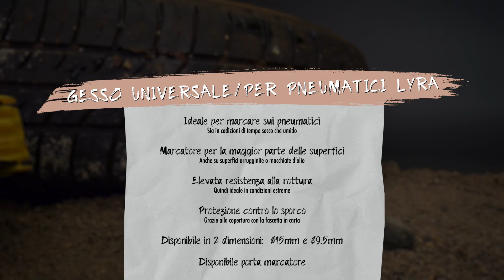LYRA MARCATORE A GESSO PER PNEUMATICI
Ideale per marcare sui pneumatici Sia in codizioni di tempo secco che umido.

Marcatore per la maggior parte delle superfici Anche su superfici arrugginite o macchiate d’olio.

Elevata resistenza alla rottura

Quindi ideale in condizioni estreme

Protezione contro lo sporco
Grazie alla copertura con la fascetta in carta

Disponibile in 2 dimensioni:  Ø15 mm e Ø 9.5 mm

Disponibile porta marcatore